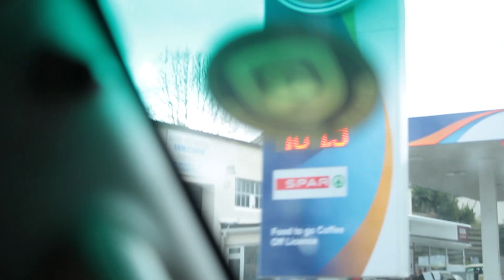Life After Lifty (A "Welcome to Whitewater" Special) FEAT. Zander Dangerfield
Ever wonded what happens after ski season ends. Where do all those charmor lifty's with those british accents go?

Well today I have your awnser.

I have traveled back to the UK to uncover the life of retierd lifty. Zander Dangerfield.